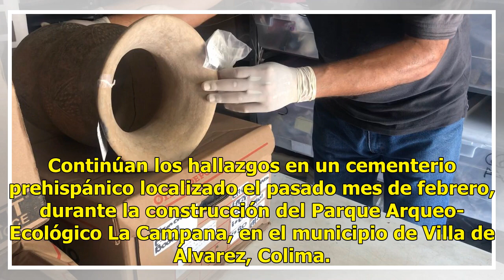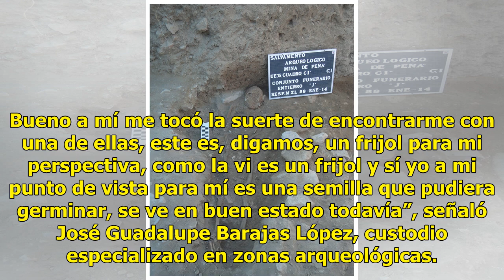Continúan los hallazgos en cementerio prehispánico en Colima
Continúan los hallazgos en un cementerio prehispánico localizado el pasado mes de febrero, durante la construcción del Parque Arqueo-Ecológico La Campana, en el municipio de Villa de Álvarez, Colima. Se estima que el cementerio tiene una antigüedad de mil 800 años antes de Cristo y se presume podría...